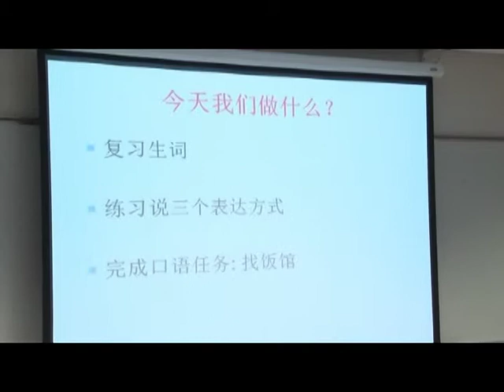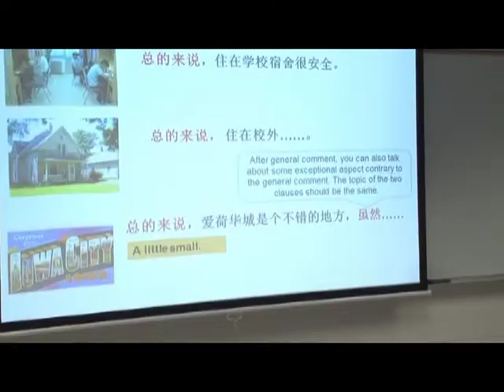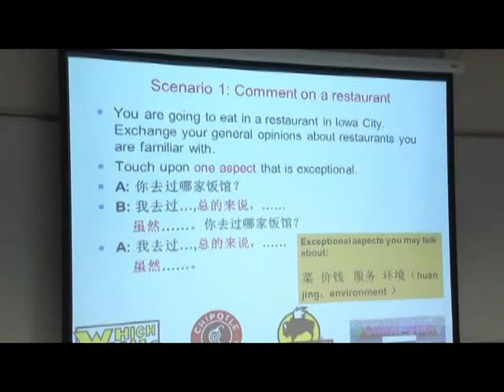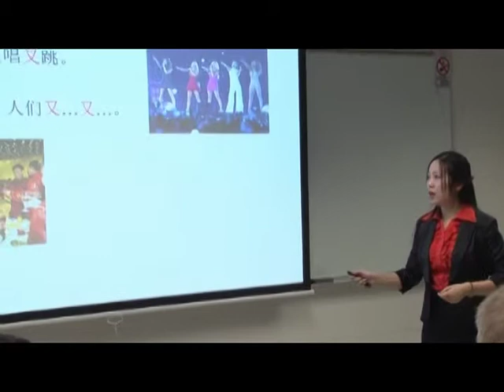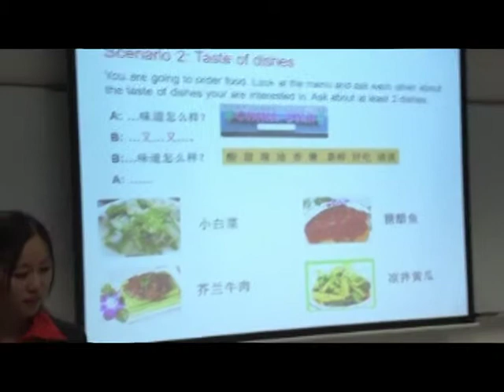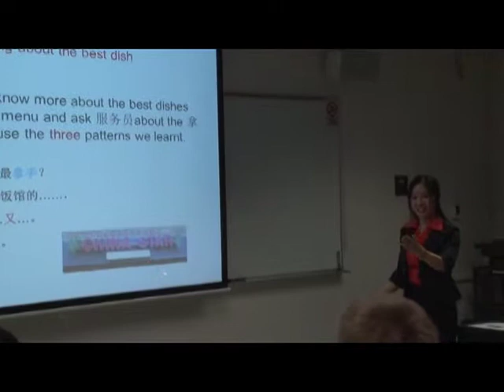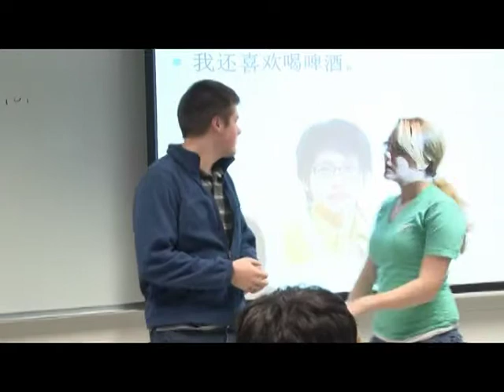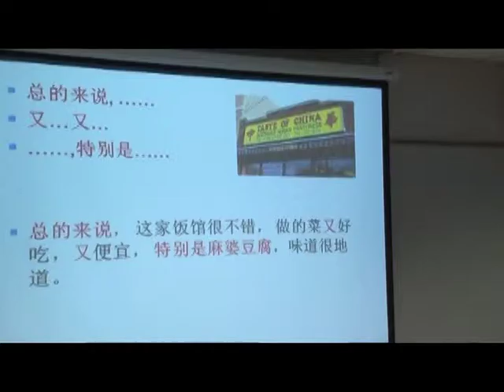teaching demo 20min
This is a speaking class in Second-Year Chinese course. The original video was 50 minutes and was edited into a 20 minute version. The text book used in this class was integrated Chinese.